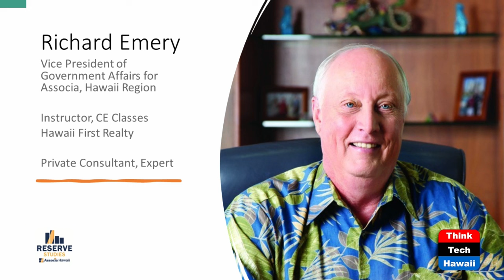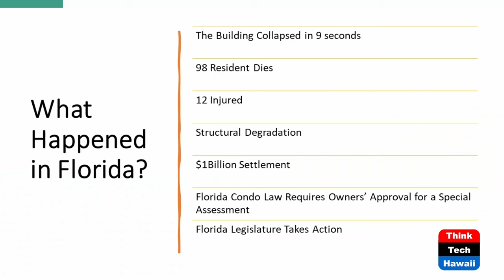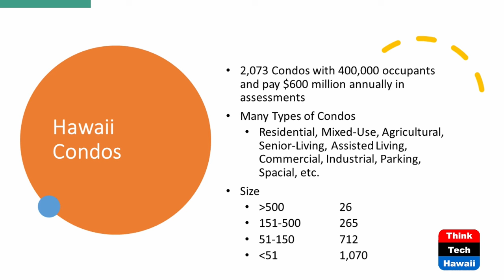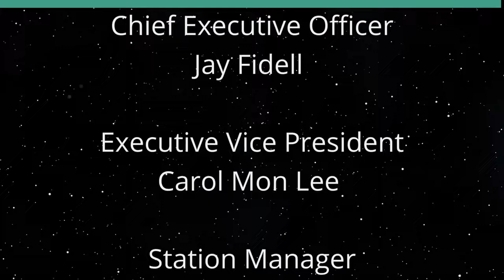Condominiums - the Next Frontier (Inside Hawaii Real Estate)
Future of Condo Fees,Reserves,Affordability.  The hosts for this show are Will Tanaka and Leonie Lam.  The guest is Richard Emery.

Join Hosts Will Tanaka and Leonie Lam as they warmly welcome special guest Richard Emery, President of Hawaii First Realty and VP of Government Affairs of Associa Hawaii, to discuss the transformative shift of the condo industry with a focus on maintenance fees, reserve studies, and the crucial aspect of affordable housing.  They take a deeper dive into the annual $600 million in condo assessments, the heightened financial pressures on condo associations and how the catastrophic collapse of a building in Florida has prompted new laws nationwide, including Hawai'i.

Underwriters:
Michael Sklarz
The Cooke Foundation
Hawaii Energy
Hawaii Energy Policy Forum
Hawaiian Electric
Galen Ho of Immersive Worlds
Kamehameha Schools